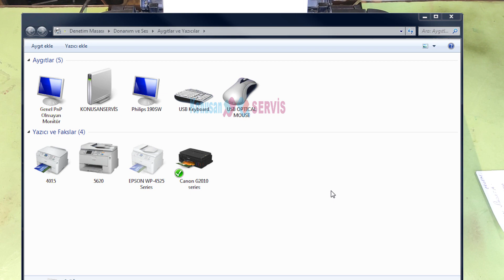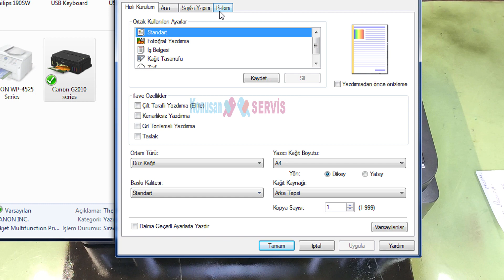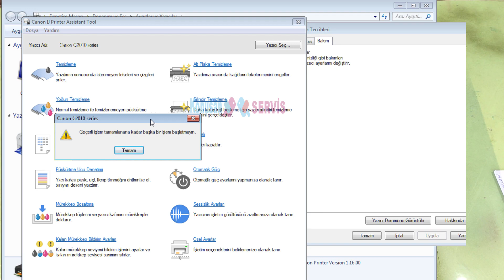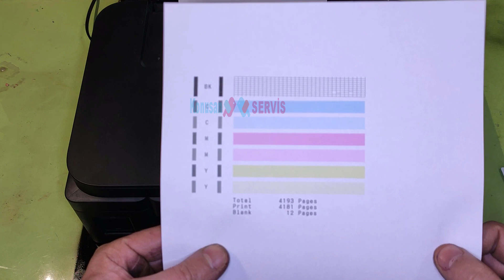Canon Mürekkep Boşaltma | inksarj | Bilgisayar Üzerinden | Bölüm 621